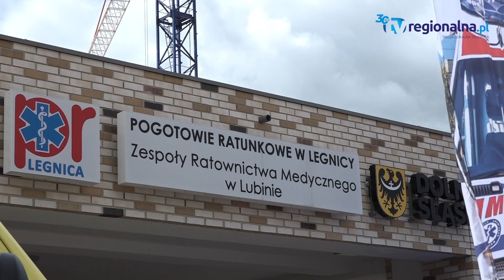Polkowice/Jawor: Nowe siedziby pogotowia... bliżej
Pogotowie Ratunkowe w Legnicy planuje budować nowoczesne siedziby dla zespołów ratownictwa medycznego w Polkowicach i Jaworze, tym samym podnosząc jakość opieki, jak choćby ostatnio w Lubinie.